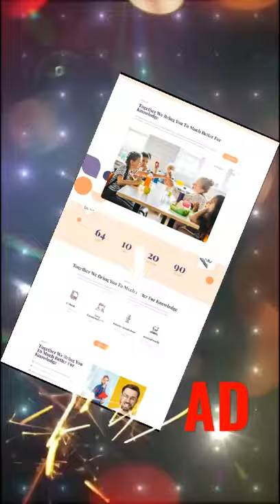best WordPress Website Template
wordpress best WordPress education template for elementor